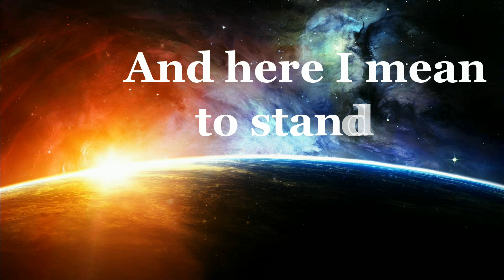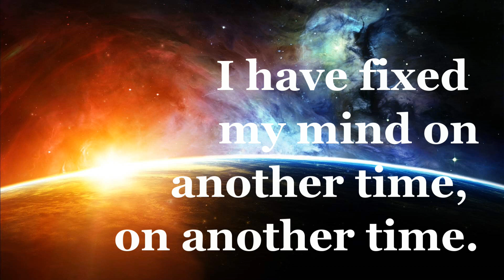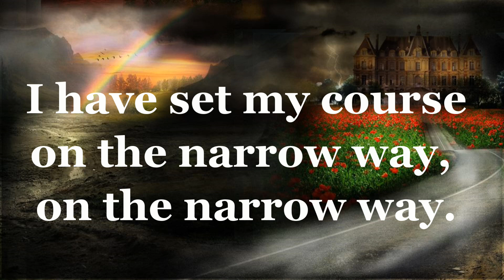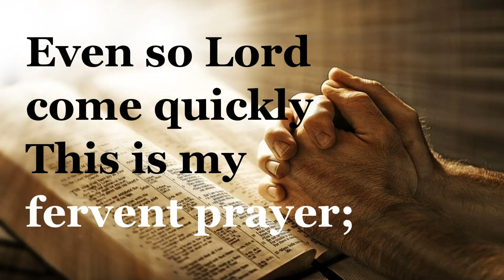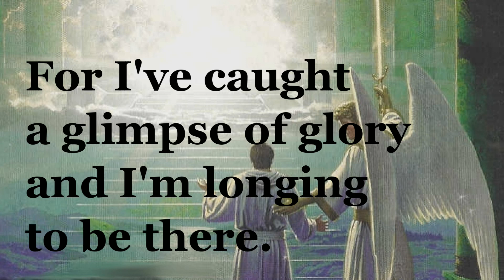I Have Fixed My Mind (WIlliam Miller)